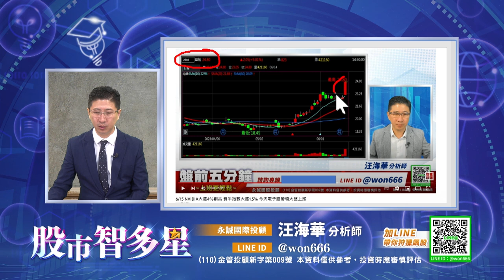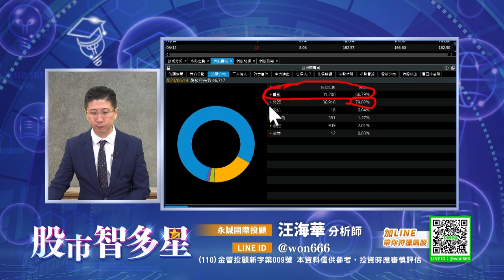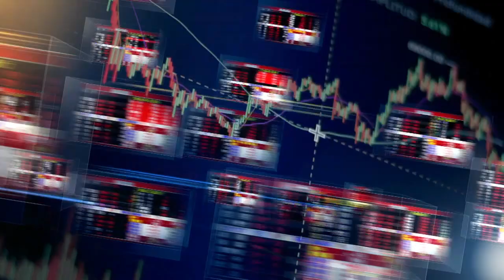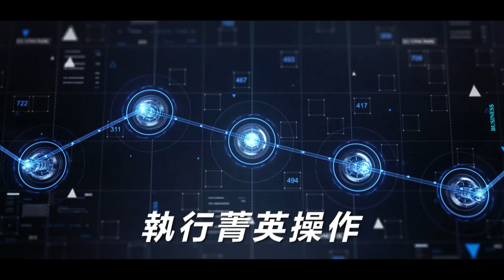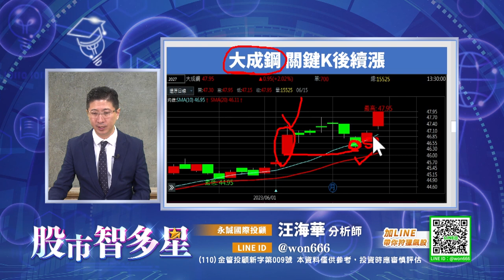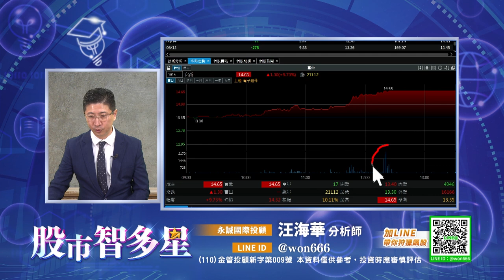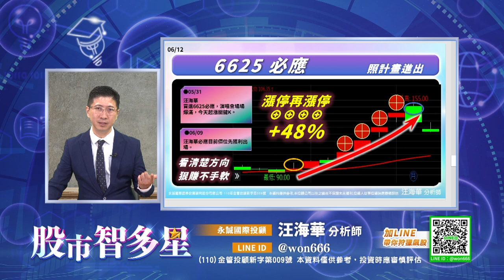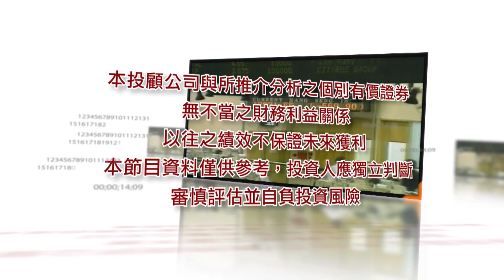20230615 2030 汪海華 股市智多星【華航漲停!車用族群逢壓回買進】